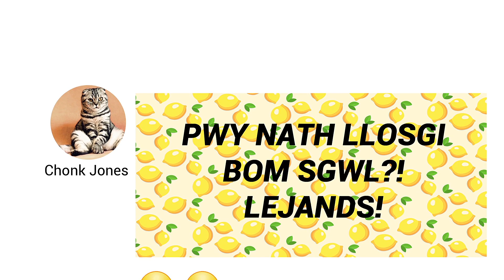Penyberth - Mared Llywelyn (Hansh Bacc)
Yn yr 1930au, mi wnaeth Saunders Lewis, Lewis Valentine a DJ Williams fynd i carchar am losgi lawr ysgol fomio. Dyma Mared Llywelyn i esbonio hanes y 3 Penberth.

In the 1930's, Saunders Lewis, Lewis Valentine and DJ Williams were jailed for burning down a bombing school. Mared Llywelyn explains the history of the Penberth 3.